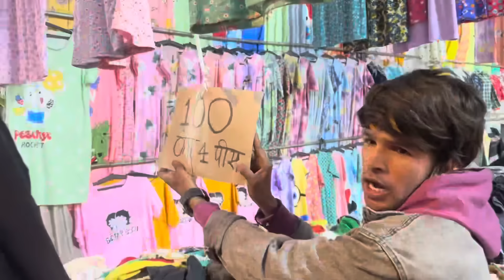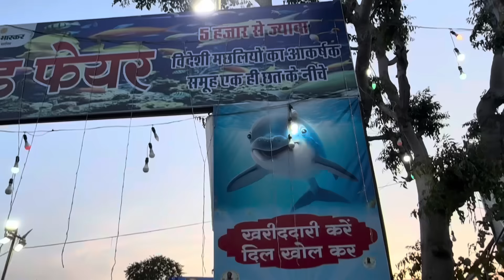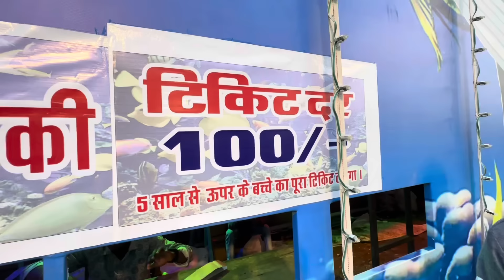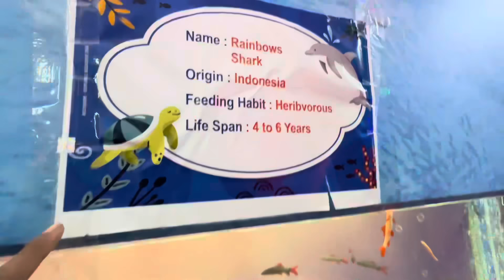Ajmer sharif me open hua pahli bar fish, underwater tunnel kese jay auto car ticket price kya h 😍👆